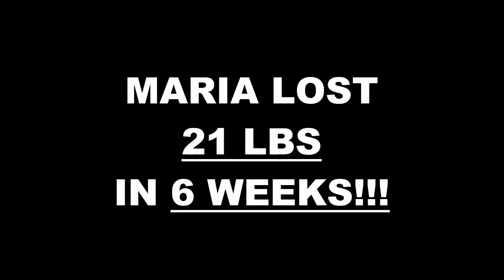Long Beach Fitness 6 Week Challenge Results - Maria Morales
We will now check the result of Maria's 6 week weight loss challenge!